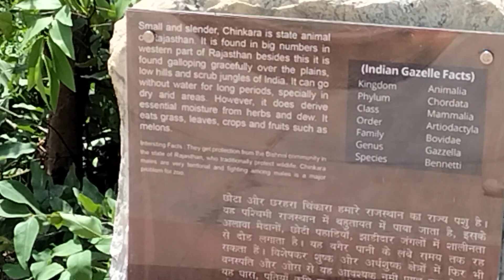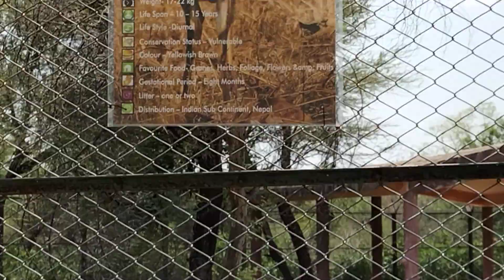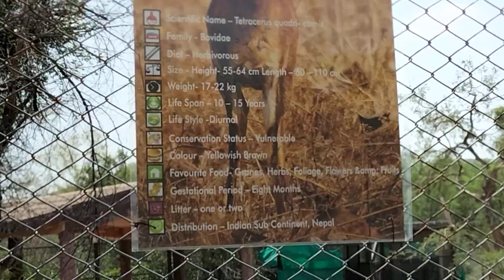A visit to Nahargarh Biological Park, Jaipur